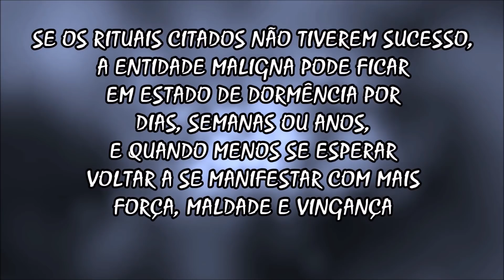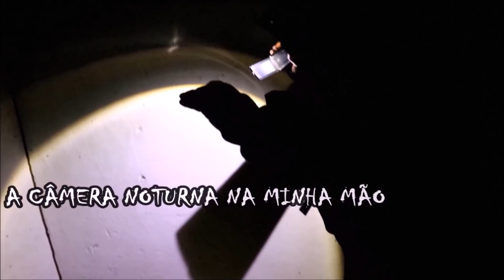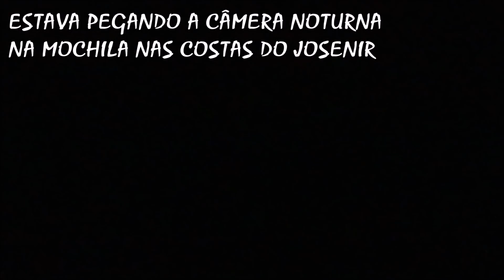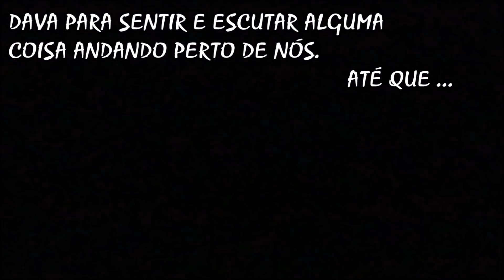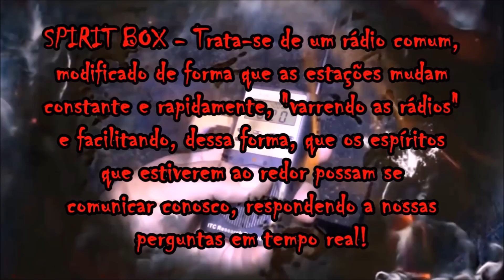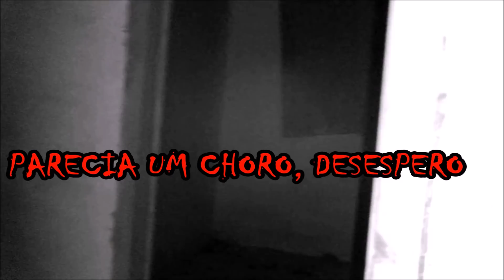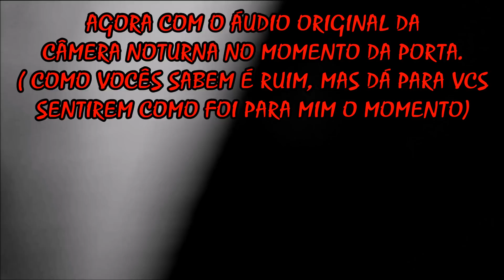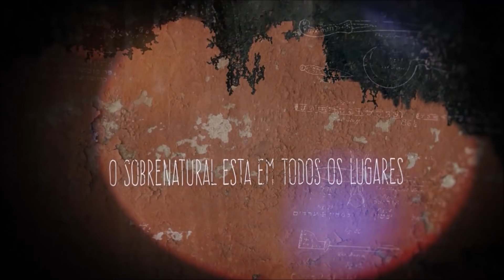A Pior De Todas - Aquilo Foi Perigoso E Deu Ruim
►►PRIMEIRA INVESTIGAÇÃO NESSE LOCAL.
       "NESSA CASA ESCUTAMOS A MULHER ASSASSINADA"